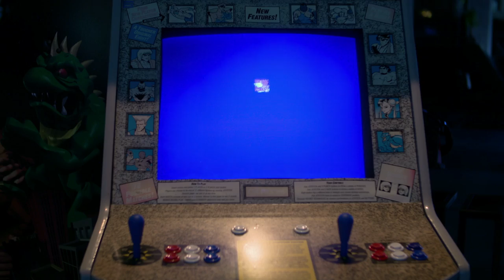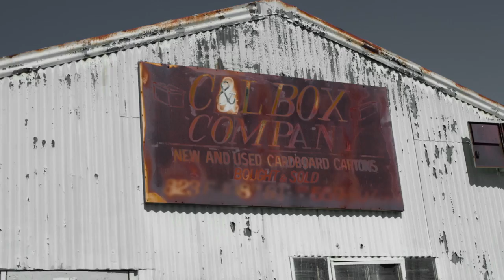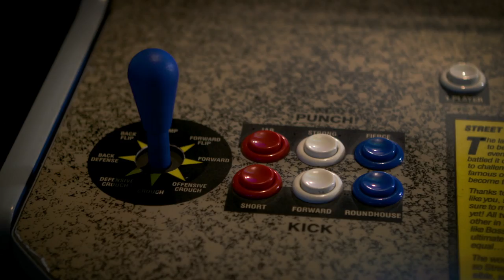Cultivation: House of Snake Eyez | Episode 1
This is Cultivation. In this 5-part series, follow Darryl "Snake Eyez" Lewis on his adventures through America and Japan as he trains to become the 2015 Capcom Cup champion.

Darryl "Snake Eyez" Lewis grew up in Compton, staying out of trouble by playing sports and video games like Street Fighter. At first, he was reluctant to compete. Then, he won the biggest tournament in the world on his first try.